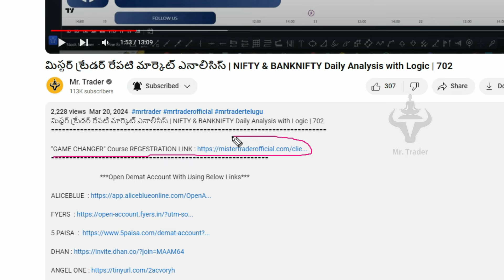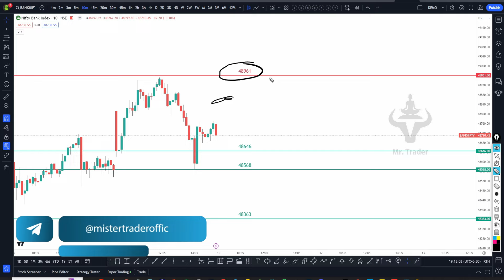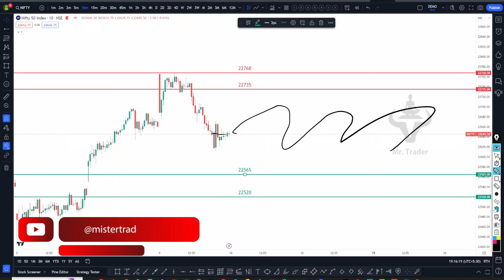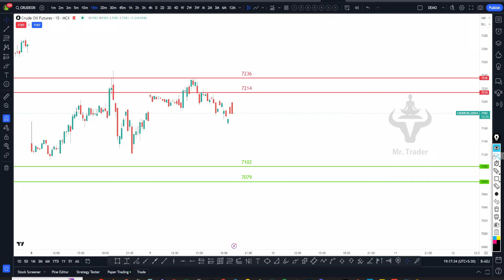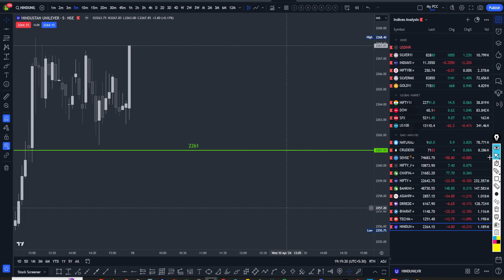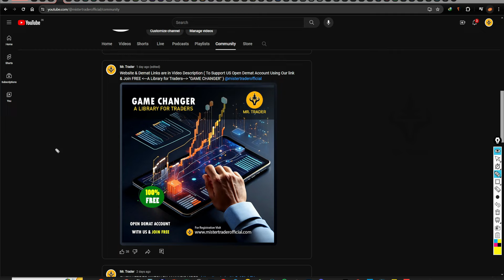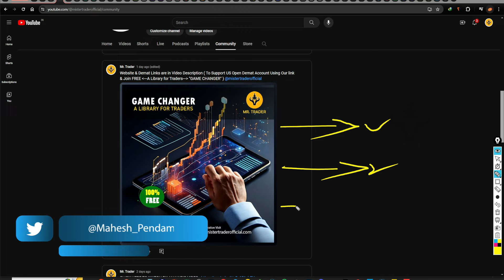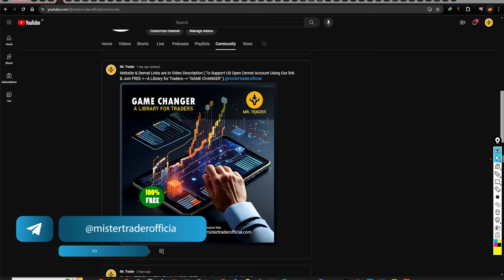మిస్టర్ ట్రేడర్ రేపటి మార్కెట్ ఎనాలిసిస్ | NIFTY & BANKNIFTY Daily Analysis with Logic | 714